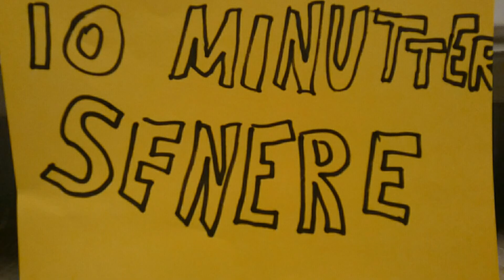Bananen på tur